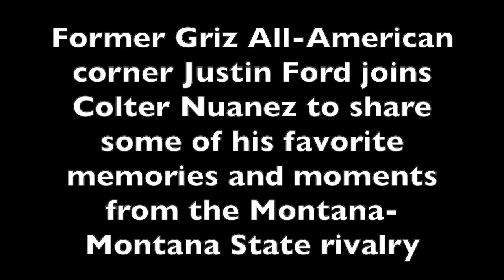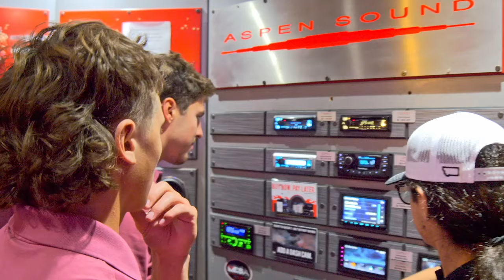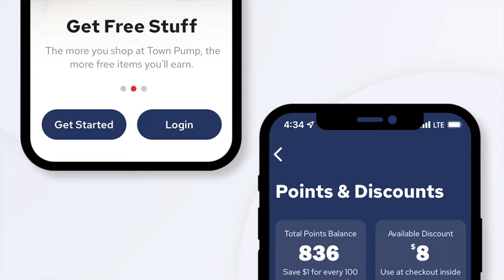Rivalry week Legends - Skyline Sports - former Griz All-American cornerback Justin Ford on UM at MSU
Former University of Montana All-American cornerback Justin Ford joins Colter Nuanez of Skyline Sports to share his memories about the rivalry.